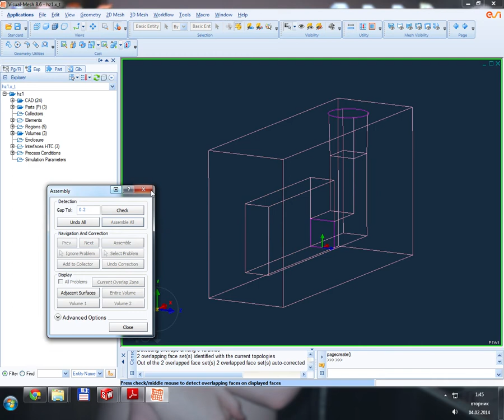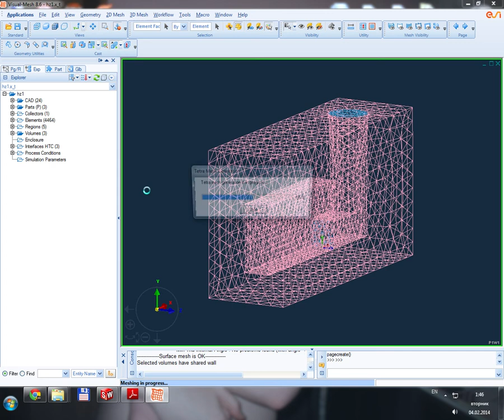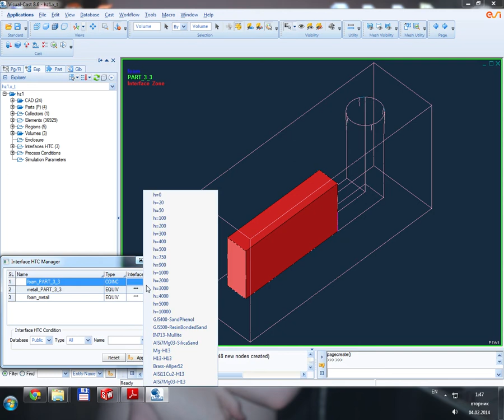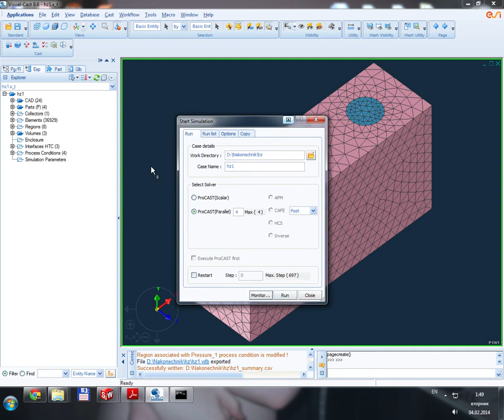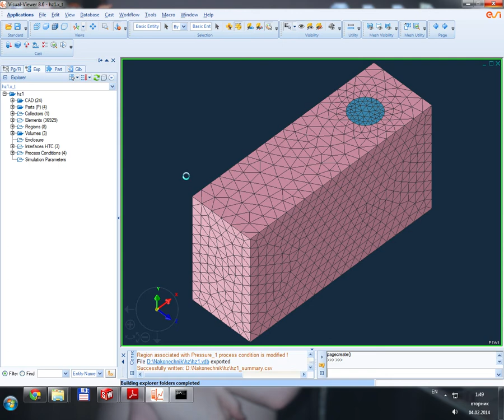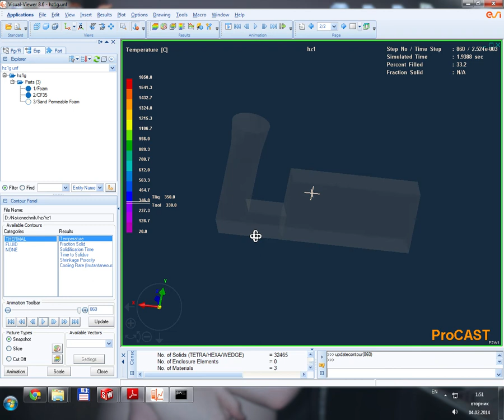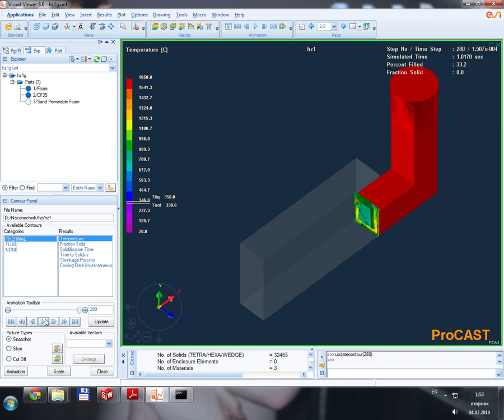ProCAST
Ничего не выходит